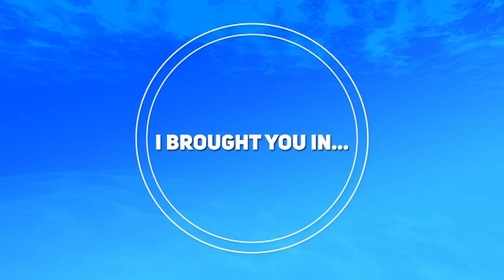Wednesdays Wit Rush 10/30/2019 IBOC - Pastor Rickie Rush